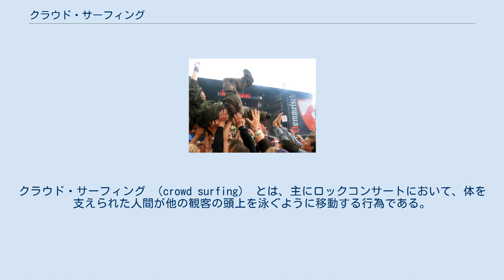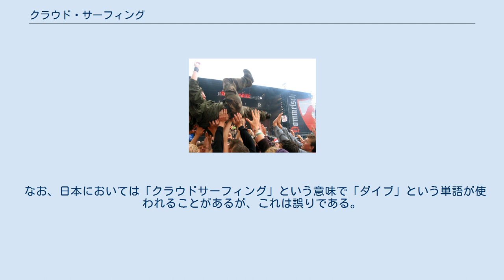クラウド・サーフィング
パンク・ロック
ハードコア・パンク
クラウド・サーフィング （crowd surfing） とは、主にロックコンサートにおいて、体を支えられた人間が他の観客の頭上を泳ぐように移動する行為である。
 ロック・フェスティバルにおけるクラウド・サーフィングの光景 クラウド・サーフィングを行う者（クラウド・サーファー）は自分の身体を他の観客に委ね、これに協力する者は手で支えつつステージ方向に押し出すことで自分の頭上を通過させる。
前提としてある程度、人が密集している必要があるので、ステージ付近で行われることが多い。
 モッシュと同様に、ライヴ中に興奮した一部の観客によって自然発生的に行われる。
危険を伴う行為であるため、公演によっては禁止され、開演前にその旨のアナウンスが行われる。
海外のライヴにおいてはクラウド・サーフィングが原因と見られる事故による死者も出ており、禁止を強化する動きもある。
ライブ中にクラウド・サーフィングを行った観客に対しミュージシャンが注意を行った例も存在する。
また、2019年末から発生した新型コロナウイルス感染症（COVID-19）の流行によって多くのライブハウスでモッシュと併せて全面的に禁止としている。
 なお、日本においては「クラウドサーフィング」という意味で「ダイブ」という単語が使われることがあるが、これは誤りである。